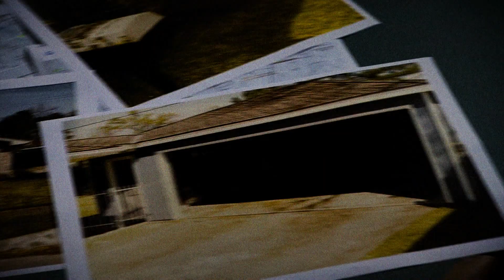KHOU 11 Missing Pieces - "Attacked at Home"